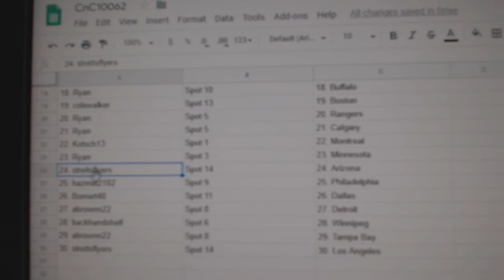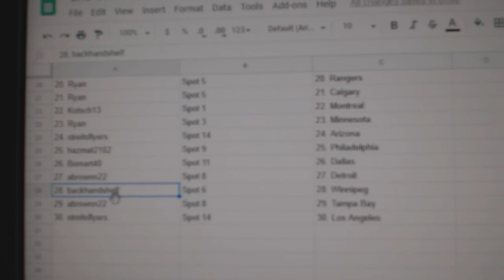Team Randoms - C&C GB #10,062